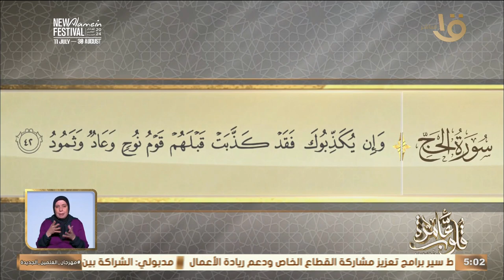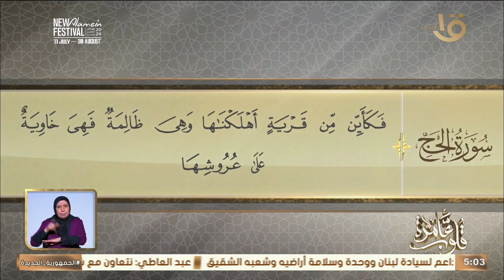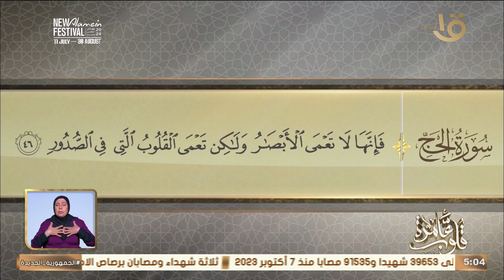قلوب عامرة | التفسير الموضوعي لسورة الحج الآيات ( 42 - 46) من مرويات السيدة أم سلمة رضي الله عنها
قلوب عامرة | التفسير الموضوعي لسورة الحج الآيات ( 42 - 46) من مرويات السيدة أم سلمة ( رضي الله عنها ) مع د. نادية عمارة